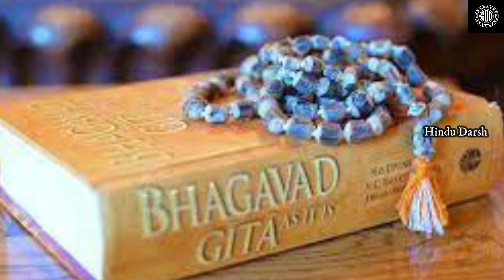Elon Muskని సైతం వణికించేలా ప్రపంచాన్ని కదిలించిన భగవద్గీత.! దెబ్బకి ఒక్కసారిగా షాకైన శాస్త్రులు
Watch: Elon Muskని సైతం వణికించేలా ప్రపంచాన్ని కదిలించిన భగవద్గీత.! దెబ్బకి ఒక్కసారిగా షాకైన శాస్త్రులు | HD